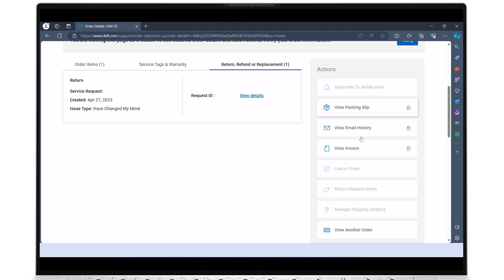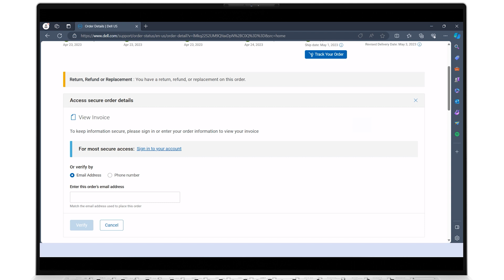How to Get Invoice Copy from Dell (Official Dell Tech Support)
Certified Dell Tech Support Video on how to get an invoice copy from Dell to easily get a digital copy of a Dell purchase invoice using the Dell support order page.
Lookup, request or download a duplicate copy online with a few simple clicks.
Keep in mind that invoices are generally available 48 hours after an order has shipped.

00:00 Intro | Get Invoice Copy
00:06 Steps to Find My Order
01:01 Check Order Status